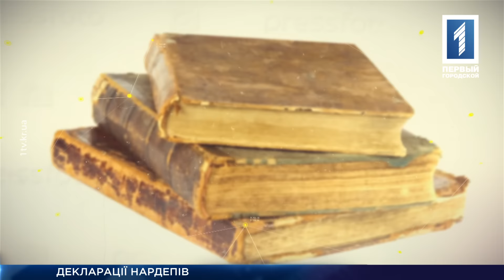Декларації народних депутатів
Антикварні вироби, годинники Ролекс, тисяча колекційних книг, катамаран і навіть, Cadillac.  Народні депутати подали свої декларації про доходи. Виявилось, що більшість цінних речей, квартири, маєтки та елітні іномарки нардепам подарували. А от експерти вважають, що в звітах про доходи обранці народу опублікували лише ті статки, які можна хоч якось виправдати. Спеціалісти стверджують, детективи національного агентства з питань запобігання корупції не встигнуть опрацювати сто тисяч декларацій, тому радять спочатку перевіряти держслужбовців вищого рангу – міністрів, прем'єра та президента. А от наші кореспонденти перш за все вивчили декларації криворізьких нардепів, і чесно кажучи, здивувалися. А чому – дивіться просто зараз.